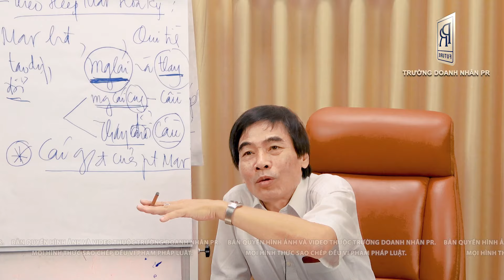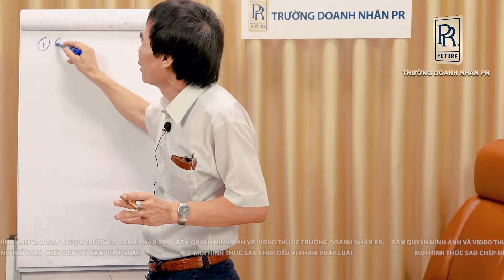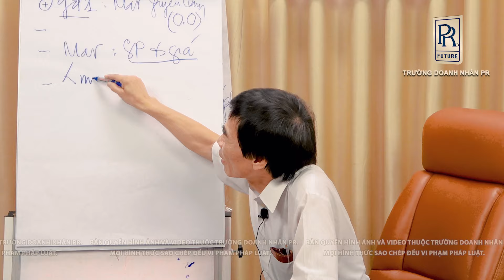HÀNH VI ĐÚNG | TS LÊ THẨM DƯƠNG MỚI NHẤT NĂM 2024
✪ KÊNH YOUTUBE CHÍNH THỨC DUY NHẤT CỦA TS LÊ THẨM DƯƠNG:
- TƯ TƯỞNG ĐÁNH
- CÁCH ĐÁNH
- HÀNH VI CHO VIỆC HÀNH ĐỘNG